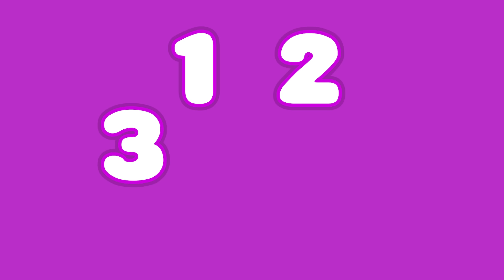DIA DEL NIÑO - Y Más Canciones Infantiles ♫ Plim Plim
►TRACKLIST

00:00 Dia del niño
01:09 Cinco amigos
03:33 Las ruedas del autobus
05:17 Si tu tienes
07:20 Un elefante se balanceba
09:31 Saco una manito

¡Siguenos!

plimplim cancionesinfantiles diadelniño © El Payaso Plim Plim® Plim Plim ® - Logos, capítulos, canciones y juegos son una propiedad intelectual, industrial y marcas registradas de Kids Magic LLC, 2023